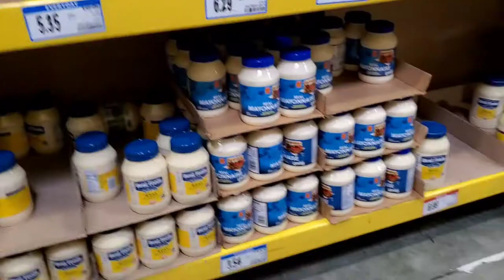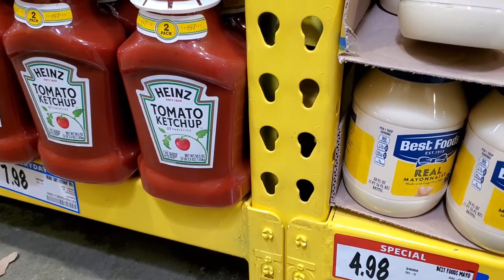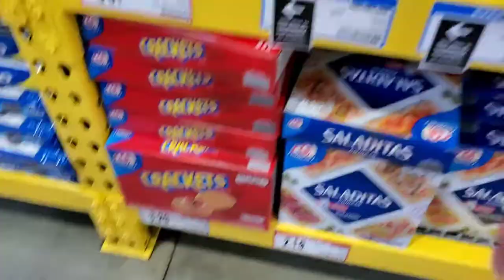NOS FUIMOS DE FIESTA CON LOS AMIGOS😁(2022)HANNYVLOG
Muchachones camine y me fui a lavar el carro por qué se me tiro un galón de leche olía muy feo,me pude hacer un cóctel de camarón,tuve qué ir a la tienda por algunas cosas, anduve con mis compañeros cantando,pero por la tarde nos fuimos con algunos amigos de antro a ver a nuestro grupo Sonorense y la pasamos genial,todos son muy alegres.